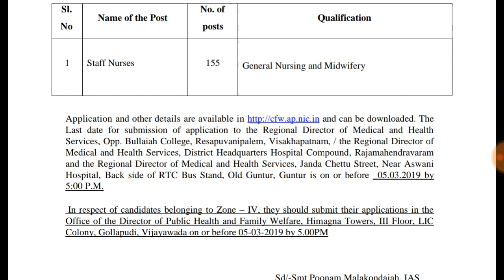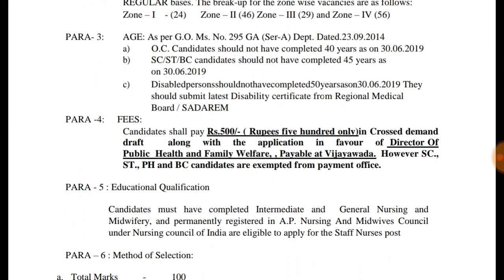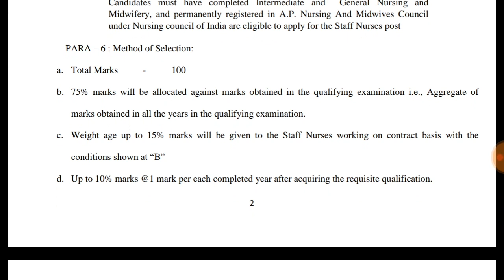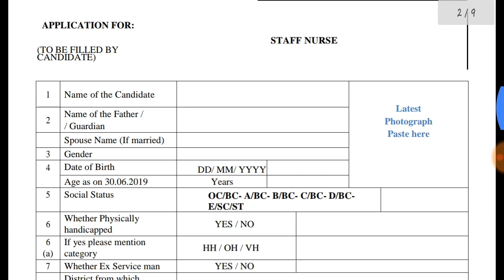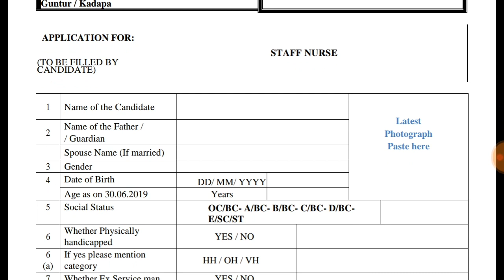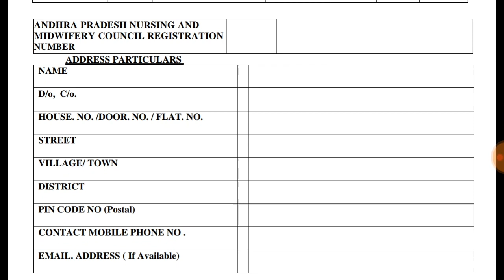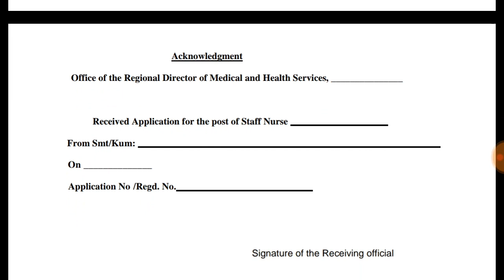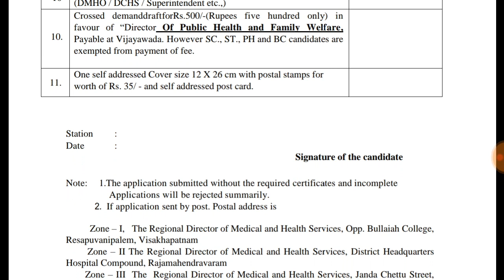Ap Staff nurse 2019 notification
Hi everyone I'm your sirieducationalkingdom

In this video Im Telling About APPSC Staff nurse notification 2019

 In this video I'm telling about NYKS VOLENTRY RECRUITMENT 2019 IN TELUGU

Rrb alp cbt 2 answer sheet download link.

  👉👉 Facebook page. .;-siri educational kingdom

👉👉 Instagram..;-siri educational kingdom

👉👉 Twitter..;-@Kingdomsiri